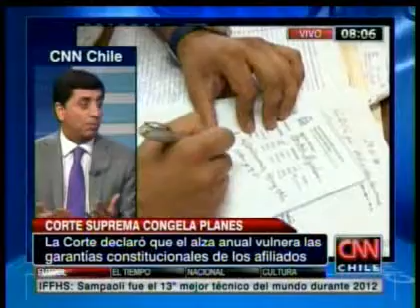Ex superintendente de Isapres: "Esto genera una presión para una reforma legal"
Manuel Inostroza se refirió al fallo que impide a las Isapres subir sus planes unilateralmente.